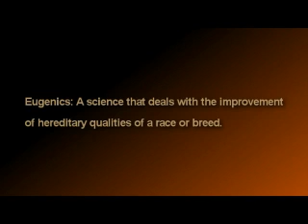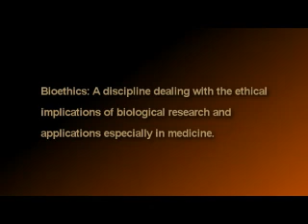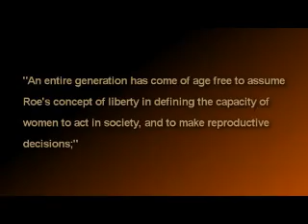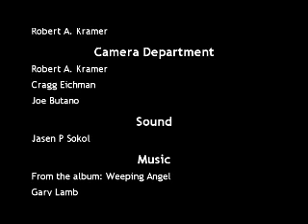Bringing America Back to Life Part 2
The second part of the series of interviews collected at the first annual Bringing America Back to Life Conference held in Cleveland, OH 2010. This collection of arguments  forms a basic primer for the Life Movement.